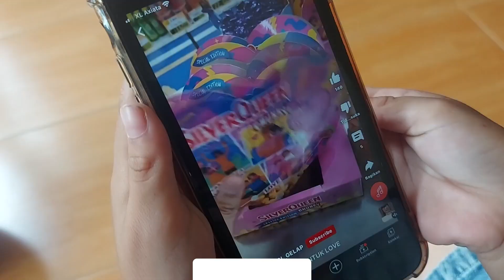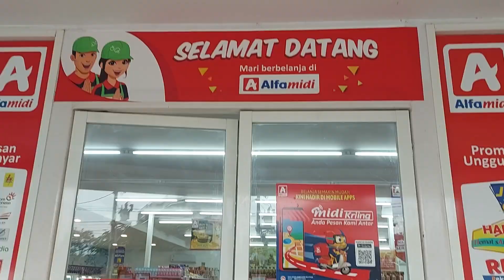ARONA MAIN TIUP BALON JADUL‼️ENDINGNYA BERBURU COKLAT SILVERQUEEN LOVE VIRAL 😱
SUPPORT TERUS ARONA YA BUAT BIKIN VIDEO VIDEO YANG MENDIDIK & MENGHIBUR.